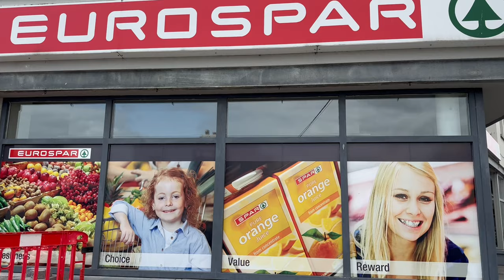Kinvarra, Ireland (4K)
Welcome Kinvarra, a scenic seaside village located in County Galway, Ireland. Renowned for its colorful fishing boats and traditional thatched cottages, Kinvara beautifully captures the essence of old-world Irish charm. This place is home to Dunguaire Castle, a 16th-century tower house that's one of the most photographed castles in all of Ireland.